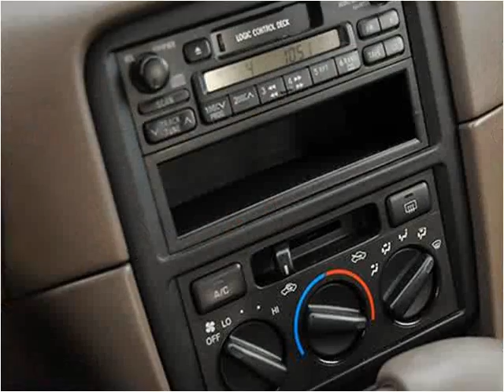1998 Toyota Camry Used Cars Littleton CO